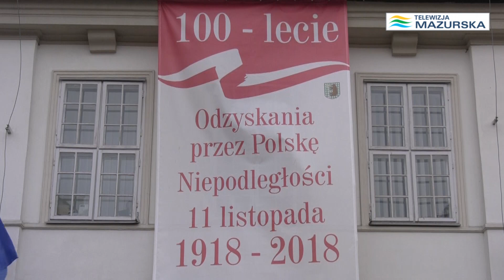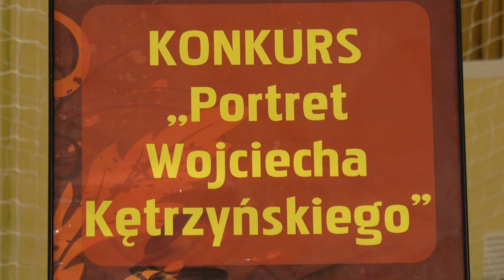100 - LECIE NIEPODLEGŁOŚCI - OBCHODY W POWIECIE KĘTRZYŃSKIM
Mieszkańcy Powiatu Kętrzyńskiego uczcili 100-lecie odzyskania przez Polskę niepodległości. We wszystkich gminach odbywały się uroczystości.
Realizacja Ewa Szyszkowska - Papis
Zdjęcia Lucjan Mikulski
Producent Telewizja Mazurska